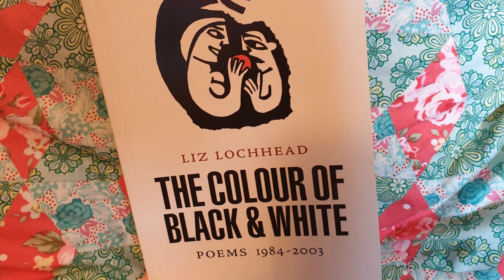Clothes by Liz Lochhead reading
'Clothes' by Liz Lochhead
from The Colour of Black and White, Polygon 2003

So does Jennie!